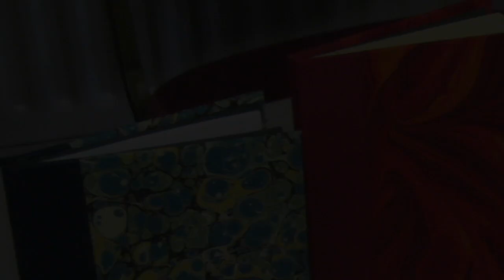Angela Sutton teaches bookbinding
Angela describes her teaching work in the field of bookbinding.